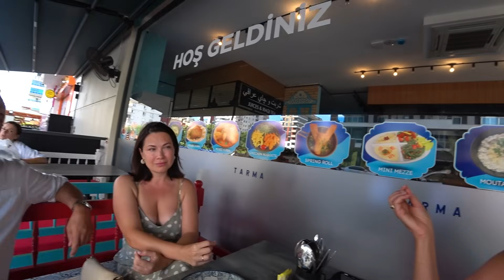Возможно это изменит вашу жизнь I Обвал рынка недвижимости в Турции или новые возможности ? I ВНЖ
Новые законы о сдаче квартир в краткосрочную аренду и преобретение квартир в Турции с возможностью получения ВНЖ с кадастровой стоимостью в 200 000 долларов. Обсуждения и споры не прекращаются. Обвал рынка недвижимости, подешевеют или подорожают квартиры в Турции. Жизнь в Турции. Многие ругают турецкие законы, но мы попробуем разобраться. У нас всё есть как есть.

Ссылка на видео на нашем Yandex Zenканале